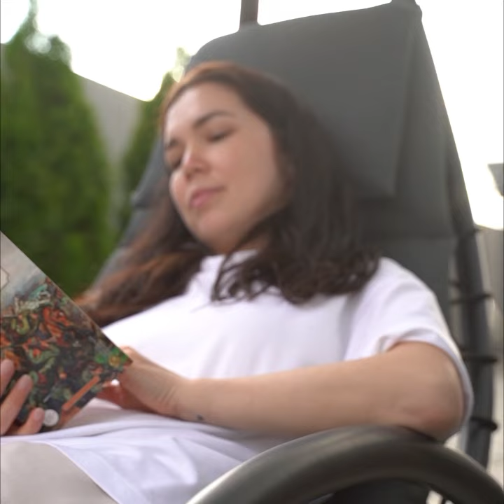Шезлонг c навесом